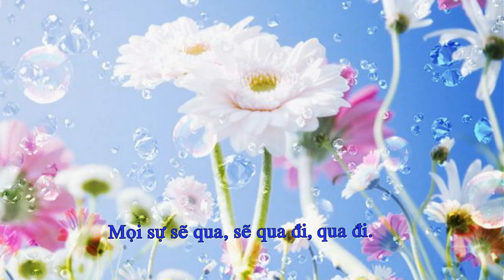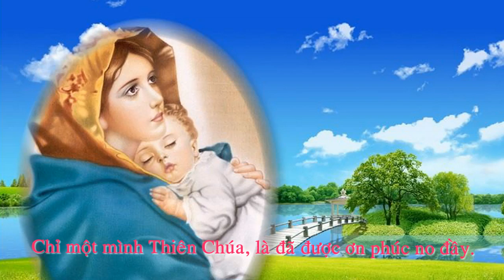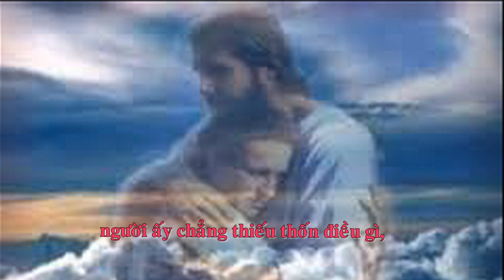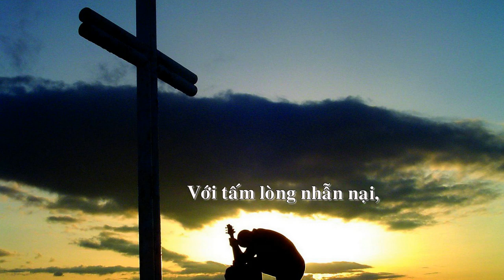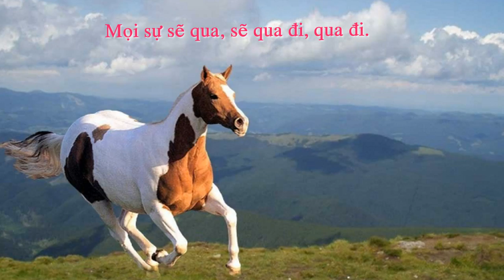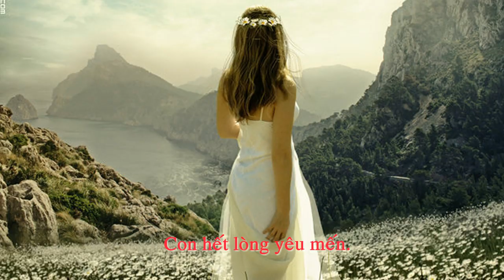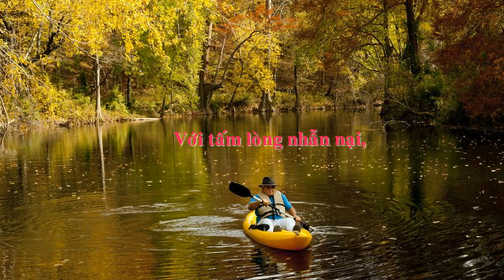CÓ CHÚA TRONG LÒNG - Gioakim